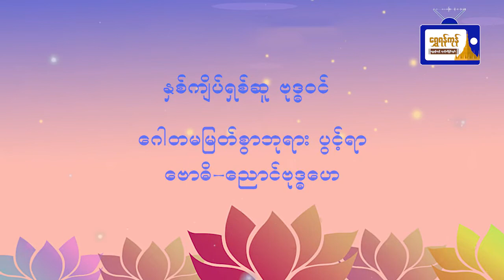"နှစ်ကျိပ်ရှစ်ဆူ ဗုဒ္ဓဝင်" ဂေါတမမြတ်စွာဘုရားပွင့်ရာ ဗောဓိ-ညောင်ဗုဒ္ဓဟေ